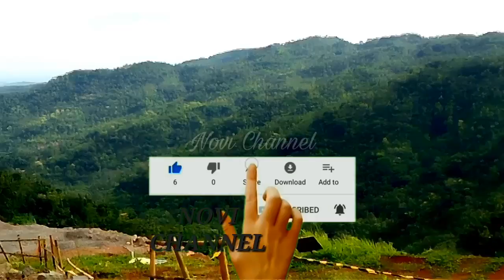Mengintip Mega Proyek Bendungan tertinggi kedua se Asia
Hay assalamualaikum teman2 apa kabar? semoga baik2 aja disana ya, ok pada kesempatan kali ini saya mencoba mengintip mega proyek bendungan bener purworejo , proyek ini dibangun beberapa tahap selama 5th, kawasana bendungan bener berada diatas lahan seluas 590 hektare atw setara dengan 3.096 bidang masuk wilayah kabupaten wonosobo, bendungan ini akan menjadi bendungan yang tertinggi kedua se Asia, dengan ketinggian 159 meter panjang timbunan 543 meter, dan lebar bawah sekitar 290 meter, demikian sedikit ulasan dari saya semoga bermanfaat info dari saya don't forget to subscribe like comment and share